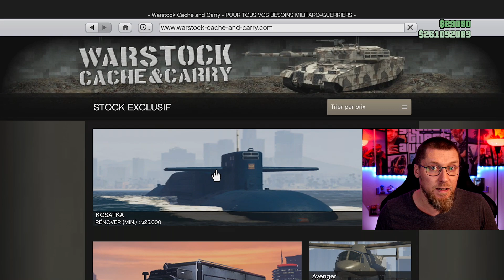GAGNER PLUSIEURS MILLIONS PAR JOUR SUR GTA ONLINE CETTE SEMAINE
Découvrez ce que vous allez pouvoir farmer cette semaine pour gagner plusieurs millions de dollars par jour.